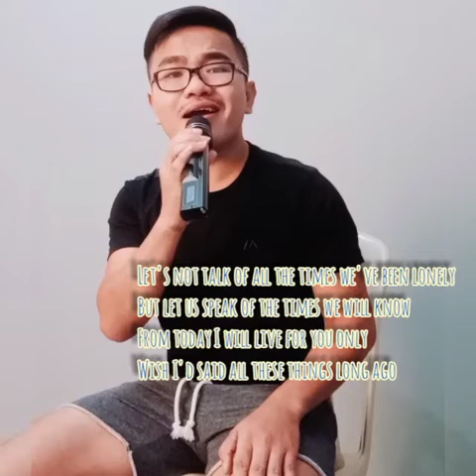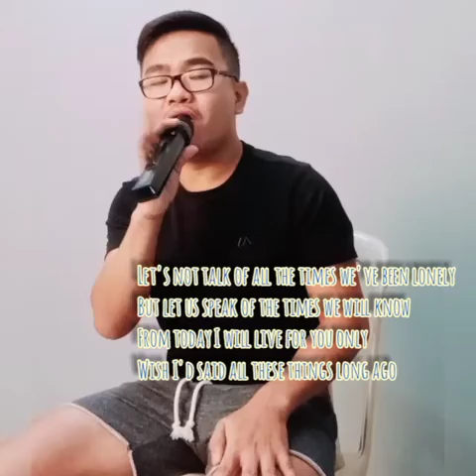ManoyRon as Matt Monro || All of a Sudden || Cover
This song is very memorable for me
my grandfather's favorite song...